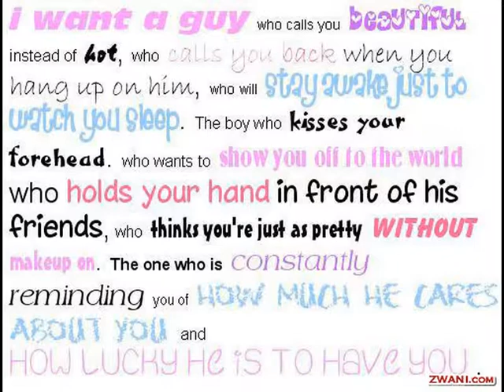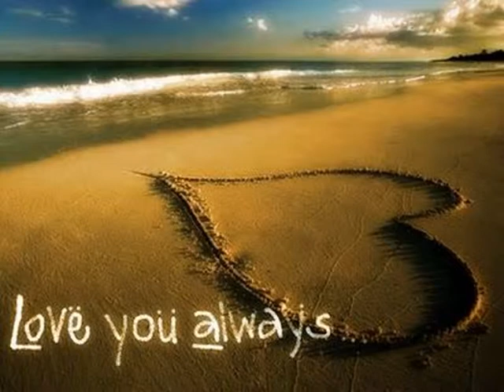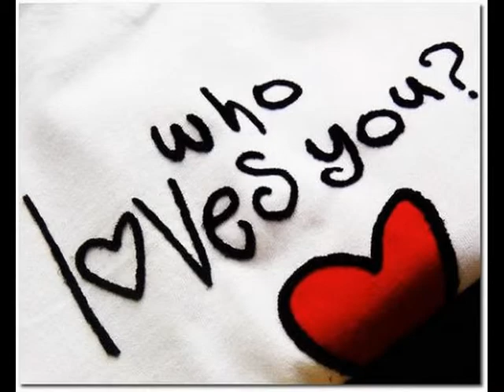Recieve by The Wedding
Good Band i went to at a New Years party :D